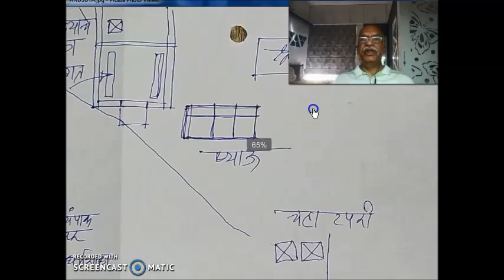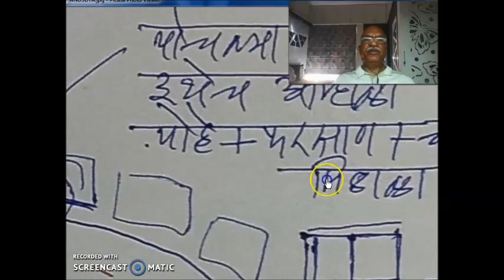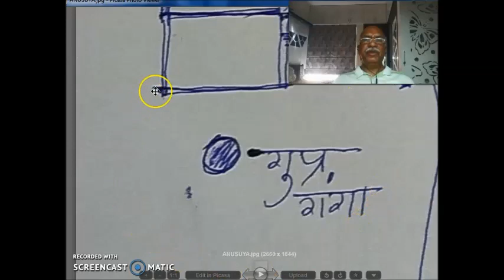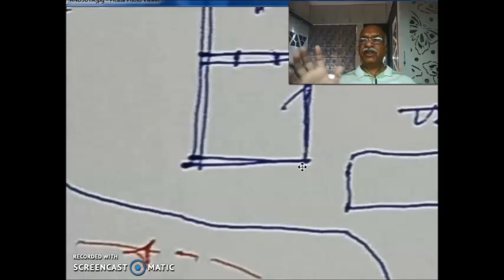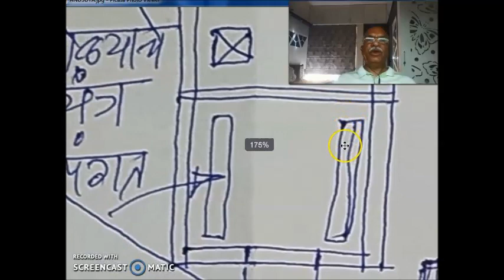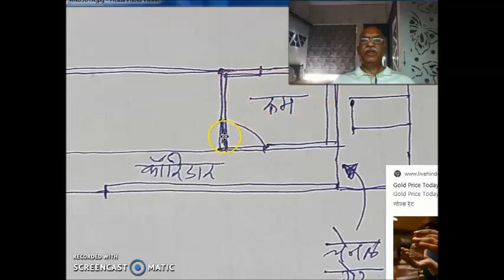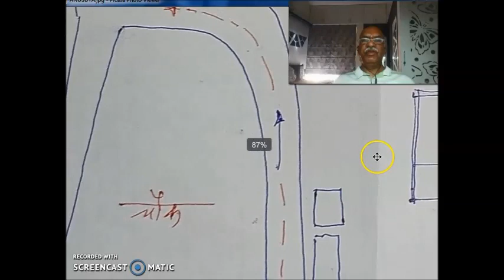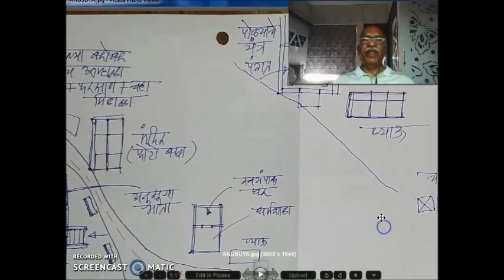Narmada Parikrama | श्री क्षेत्र अनुसूया |PART 167| MARATHI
नमस्कार मंडळी,
आपण निघालो शिनोरहून आणि पोचलो “अनुसूया” ह्या तीर्थ क्षेत्री.
इथला लोकेशन प्लान आपल्याला दाखवीत आहे ह्या भागात.
तुमच्या प्रतिक्रिया अवश्य कळवा .
वाट बघत आहे.
संतोष कुलकर्णी
सुषमा कुलकर्णी
हा VIDEO आवडल्यास आपल्या मित्र, नातेवाईक , हितचिंतक ह्यांना देखील नक्की पाठवावा.
तर , ऐकुया चला
नर्मदे हर,
संतोष कुलकर्णी
सौ.सुषमा कुलकर्णी
पार्श्वभूमि :
नर्मदे हर,
आमची नर्मदा परिक्रमा , ओंकारेश्र्वर इथून प्रारंभ झाली व तिथेच संपन्न झाली .
 २६ नव्हेंबर २०१८ ते १४ जून २०१९ अर्थात बरोब्बर २०० दिवसात ही पायी परिक्रमा पूर्ण झाली.
त्या परिक्रमेचा वृत्तान्त “ आमची नर्मदा परिक्रमा “ सांगून झाला .
वाचकांचे भरपूर प्रेम ह्या सर्व भागांना लाभले .
त्यांच्या अमाप पाठीम्ब्यामुळे हा १ ते १३० भागांचा प्रवास कसा पूर्ण झाला हेच कळले नाही.
माझ्या मते हा वृत्तान्त सांगण्याची प्रक्रिया म्हणजे सूक्ष्मातील परिक्रमा , ती पण पार पडली.
पण हे सर्व होऊनही चित्तात एक प्रकारची अतृप्ती व्यापून राहिलेली आहे.
बरेचसे आश्रम, प्रसंग, व्यक्ती आणि विचार ह्या वृत्तान्तामध्ये मांडायचे राहून गेले आहेत .
वाचकांच्या देखील काही लहान मोठ्या फर्माईशी आहेत .
सुमंगल विद्वांस  हा बालाघाट ला निवास करणारा एक अतिशय सुजाण व परिपक़्व विचारांचा परिक्रमावासी असून , आपल्या चेनल चा तो नियमित समीक्षक आहे. त्याच्या आणि भगवतीचे उपासक , साधक श्री सुहास चौकर ह्यांच्या सम्मिलित कल्पनांमधून ह्या मालिकेचे रूप साकार झाले.
किती भाग करायचे कुठले विषय घ्यायचे हे अजून काहीच ठरलेले नाही .
आता मैय्याजी सांगतील तशी वाट चालत राहायचे.
ह्या मागचा हेतू मैयाजींचे अनुसंधान टिकविणे असा एकमात्र आहे :
सर्वांनाच लाभ होईल असा विश्वास मनात ठेऊन आम्ही “ आमची अविरत परिक्रमा “  सुरु करतो
: त्या सर्वसाक्षी मैय्यालाच हे विनय पूर्वक अर्पण.
नसेल केले तर आत्ता करून घ्या आधी.
नर्मदे हर,
संतोष कुलकर्णी
सौ.सुषमा कुलकर्णी